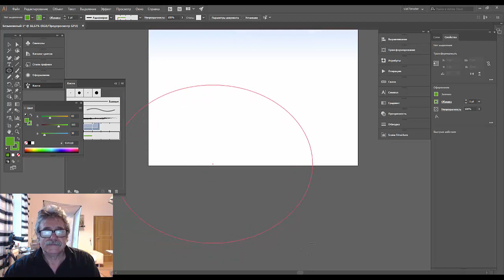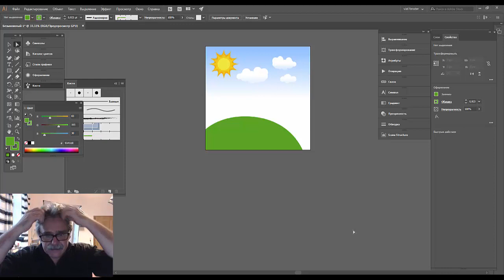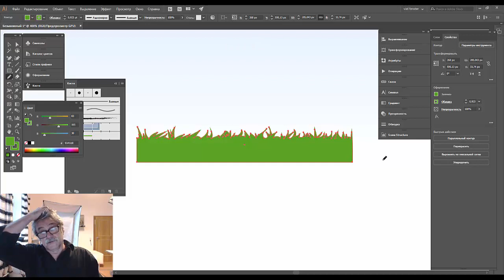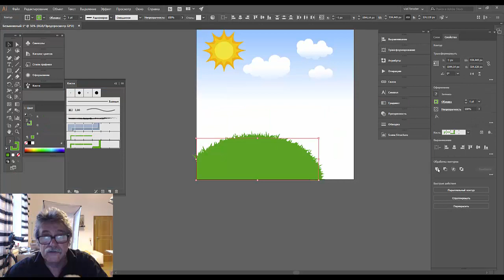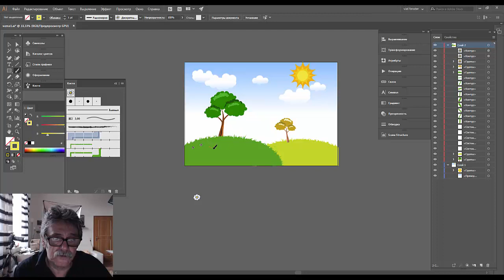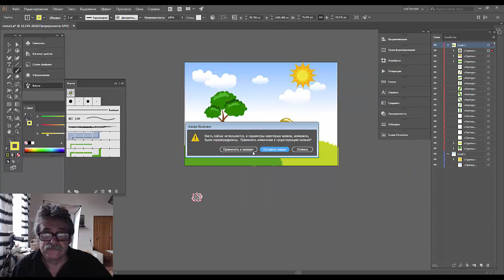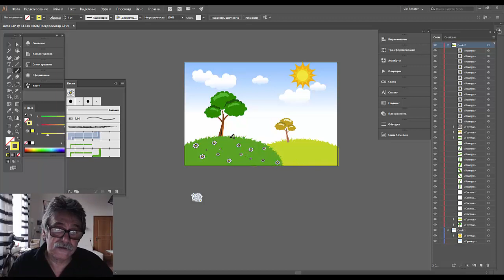09. Adobe Illustrator для начинающих стокеров. Мемешный коструктор. Создаем сцену